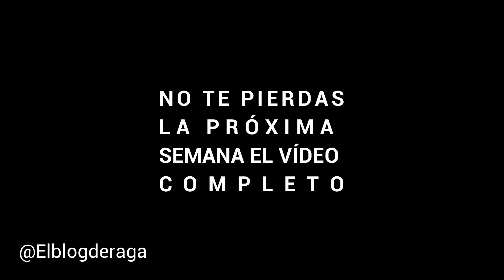Camboya en un minuto |video express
Antes de presentaros el vídeo completo de nuestro paso por Camboya con toda la información de hoteles, guía , que ver etc os dejamos el trailer.

Para los que no queráis ver el vídeo largo, aquí tenéis Camboya en un minuto